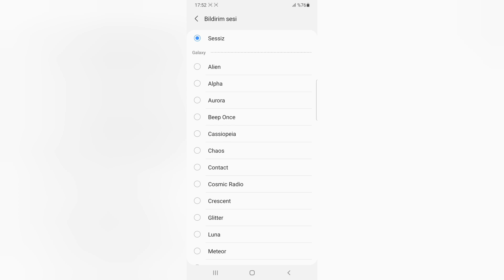Samsung Bildirim Sesi Nasıl Kapatılır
Samsung akıllı telefonlarda bildirim sesi nasıl kapatılır hakkında bilgi vermeye çalıştık.

0:00 Başlangıç
0:10 Ayarlara giriyoruz
0:13 Sesler ve titreşime dokunuyoruz
0:17 Bildirim sesine dokunuyoruz
0:22 Sessiz seçeneğine dokunuyoruz
0:32 Son

Arkadaşlar bu videoda sizlere Samsung akıllı telefonlarda bildirim sesi kapatma hakkında bilgi vermeye çalıştık. Umarım yardımcı olabilmişimdir.